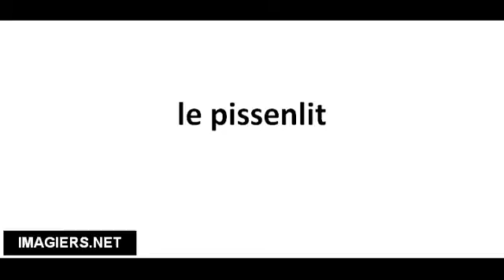Richtig Aussprechen # le pissenlit